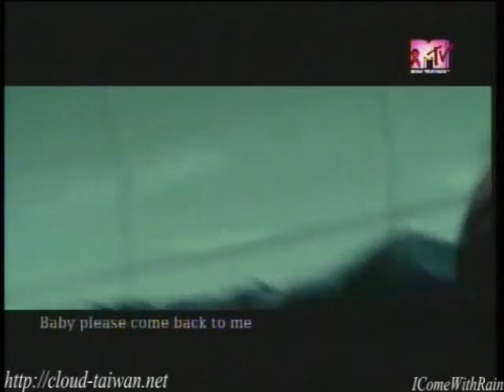081204 MTV - 日韓音樂瘋_Rain工作花絮特集_Love Story MV Making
081204 MTV - 日韓音樂瘋_Rain工作花絮特集_Love Story MV Making